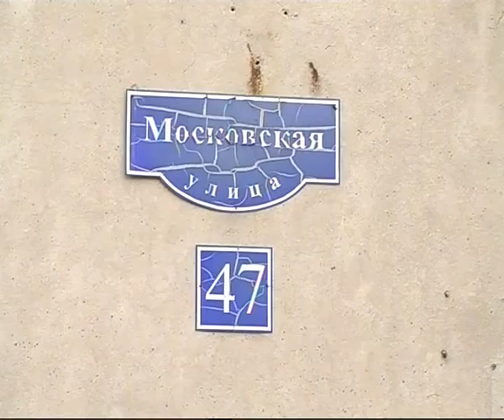suxar intrnet klub na Moskovskoi